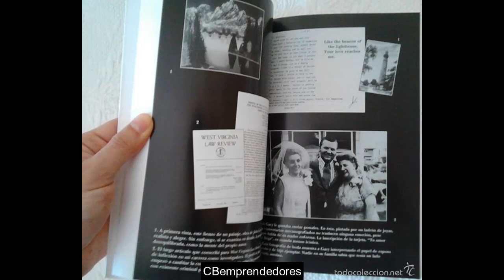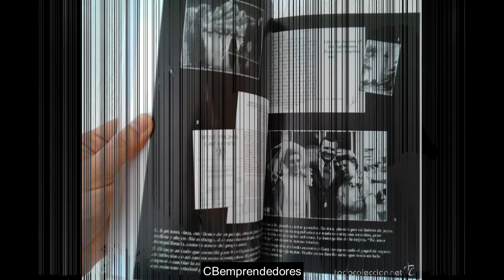🔴 Crónica negra: Asesinos en serie, con la psiquiatra forense Helen Morrison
En la Crónica negra esta noche: Helen Morrison
Helen Louise Morrison es una psiquiatra, escritora y perfiladora forense estadounidense. Nació en Greensburg, Pensilvania y asistió a la Universidad de Temple, la Facultad de Medicina de Pensilvania y el Instituto de Psicoanálisis de Chicago.